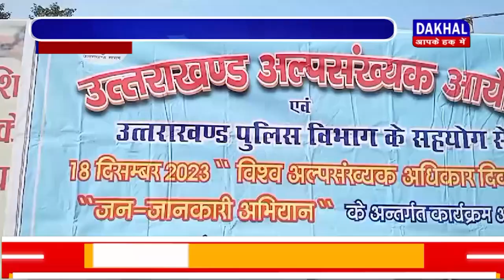DAKHAL NEWS अल्पसंख्यकों को दी गई जानकारी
अल्पसंख्यकों को दी गई जानकारी
विश्व अल्पसंख्यक अधिकार दिवस बैठक